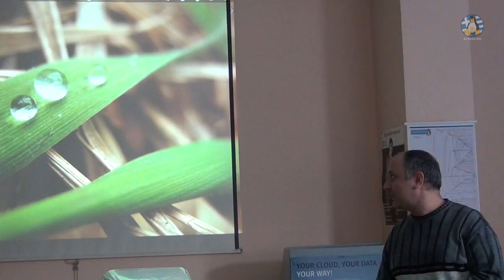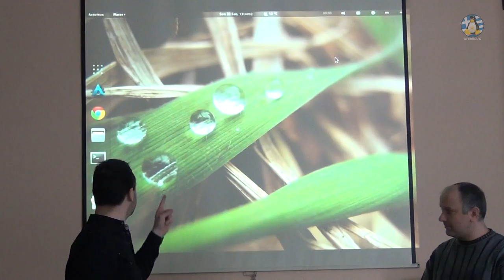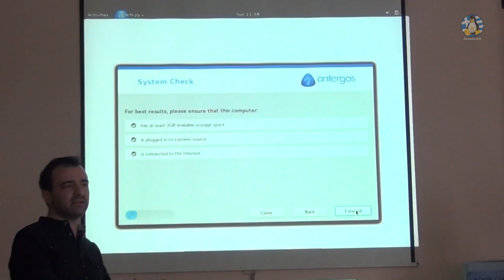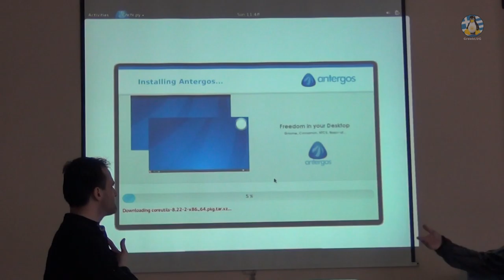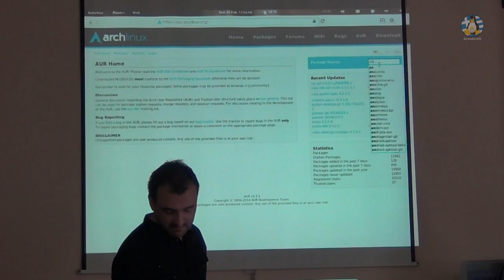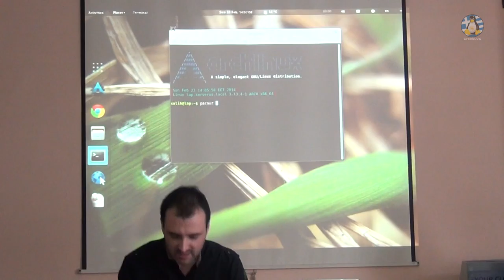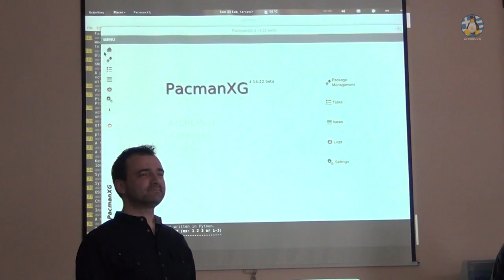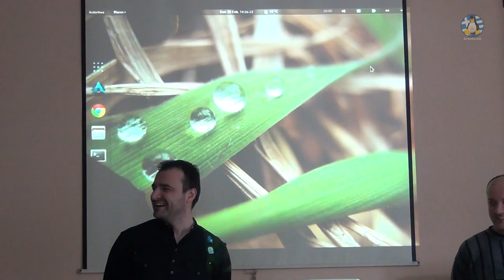Παρουσίαση διανομής GNU/Linux, Arch Linux (Antergos) - 23/02/2014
Βίντεο της παρουσίασης της διανομής GNU/Linux Arch Linux (Antergos), στις 23/02/2014.

Video of the presentation of GNU/Linux distribution Arch Linux (Antergos), on 23/02/2014.